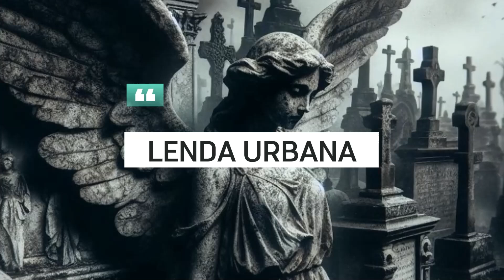PORTAL para SETE ALÉM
Essa HISTÓRIA, na região dizem SER REAL e, nos dias de hoje, ela é tratada como uma LENDA URBANA que ocorreu no CEMITÉRIO de SANTA CATARINA. Três amigos, guiados pela curiosidade, pesquisaram na web sobre “sete além” e encontraram muitos relatos e histórias, mas nada sobre como chegar lá. Em uma das histórias, encontraram um endereço de uma página da deep web e se depararam com um antigo ritual para abrir um portal para setealém.